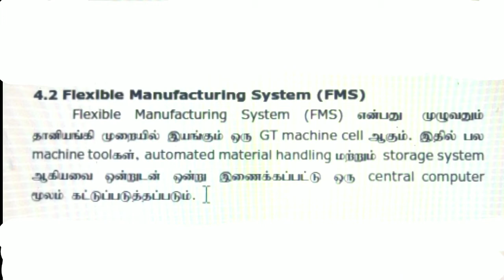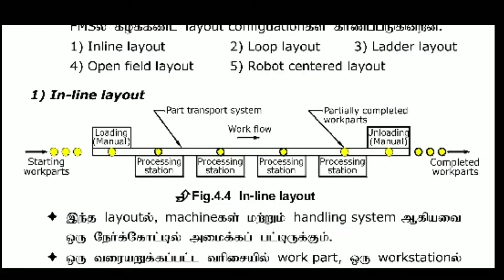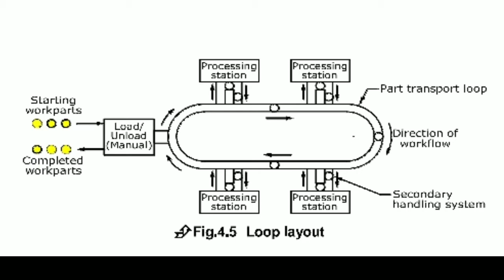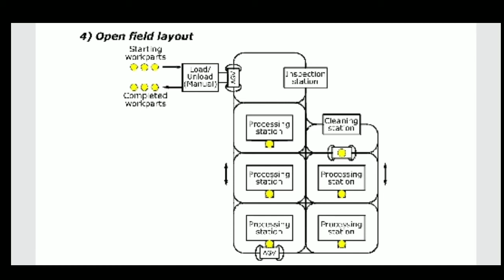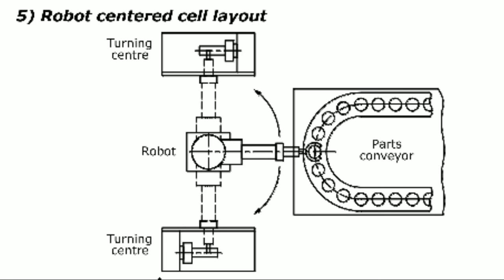Fms, components,layout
Cad